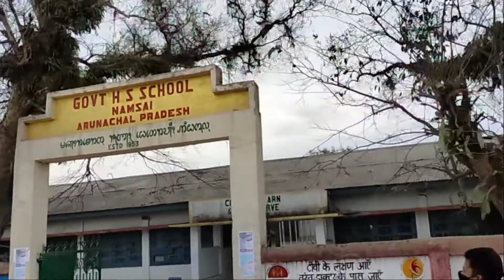Explore NAMSAI - Our Childhood Dreams Resemble This Place In Arunachal Pradesh | Travel Vlog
Welcome to Namsai ❣️🦋

Namsai is the headquarters of Namsai district in the Indian state of Arunachal Pradesh. This place is one of the 60 constituencies of Arunachal. Name of current MLA (August-2016) of Namsai constituency is Zingnu Namchoom.[1]

The Tai-Khampti is one of the major tribe of Arunachal Pradesh. The Tai-Khampti inhabits the district of Namsai. The word 'Khampti' means 'a land full of gold' (Khamp: gold; ti: place). The Tai-Khampti has a distinct, rich and unparalleled culture heritage which has till now remained unexplored in its totality.